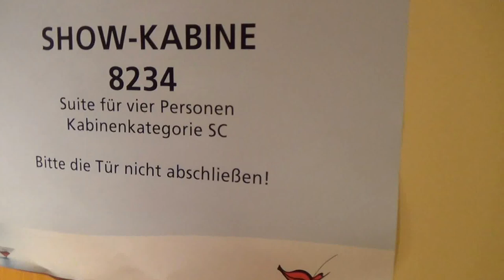AIDAprima erste Ausfahrt Hamburg Hafen Hubert und Matthias - Suite für 4 Personen 8234 SC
Deck: 8
2 Freibereich/Sonnendeck  |  20 Body & Soul Organic Spa  |  21 AIDA Lounge  |  22 Sunset Bar  |  23 Theatrium  |  24 Sushi Bar  |  25 Vinothek  |  26 Rosini Restaurant  |  27 Baffalo Steak House